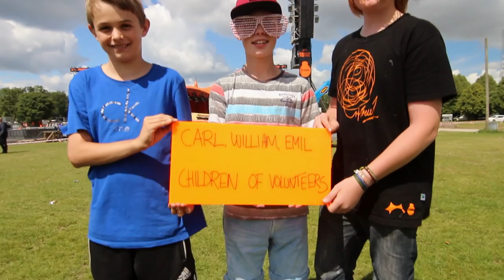Volunteers at Roskilde Festival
Meet a few of the 30.000 volunteers who create Roskilde Festival every single year.